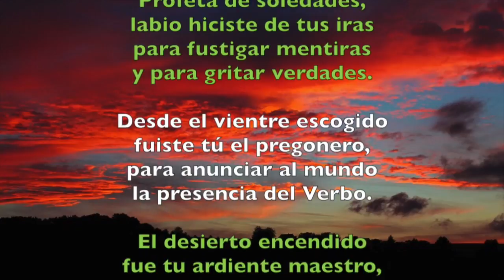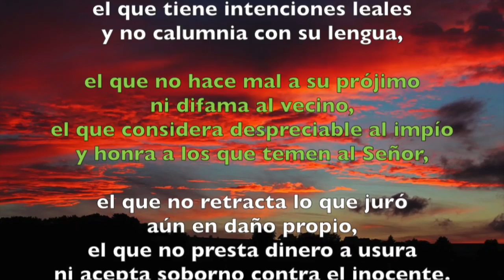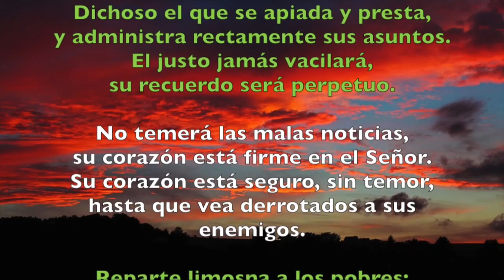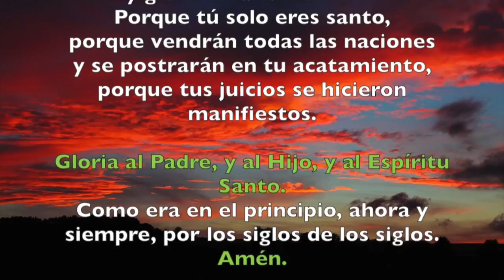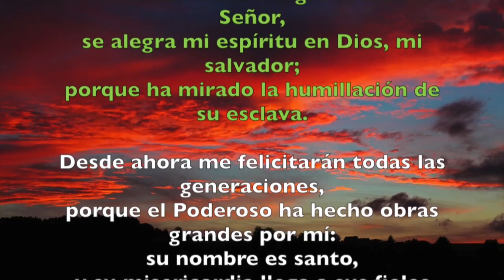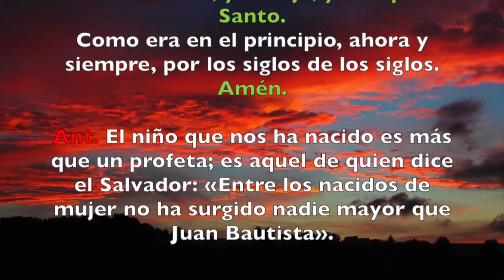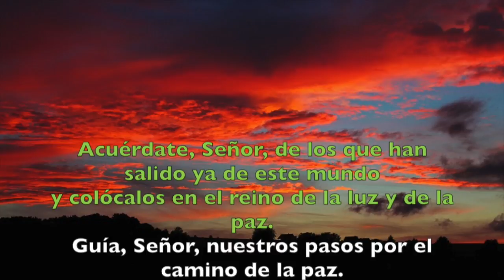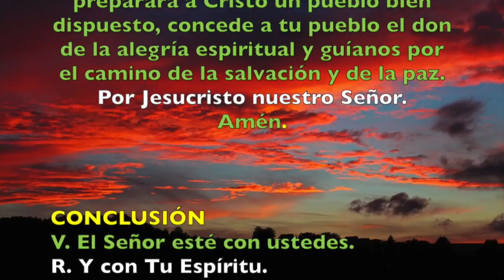Oración de la tarde (Vísperas), DOMINGO 24 DE JUNIO | Padre Sam